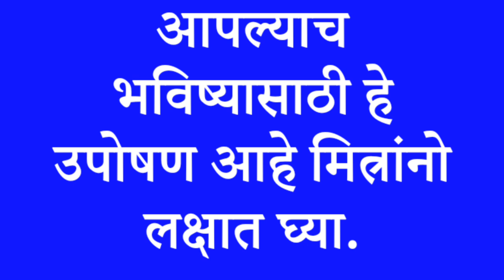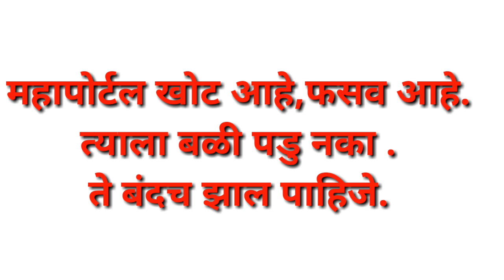पोलिस भरती करता मग हा व्हिडिओ नक्की बगा !! स्पर्धा परिक्षा करणार्या सर्व विद्यार्थ्यांनी हे नक्की पह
नमस्कार मित्रांनो आजच्या व्हिडिओ मध्ये आज आपण पाहणार आहोत की महाराष्ट्र पोलिस भरती कधी होणार आहे याची संपुर्ण माहिती ह्याच व्हिडिओ मधी दिली आहे संपुर्ण व्हिडिओ पहा...